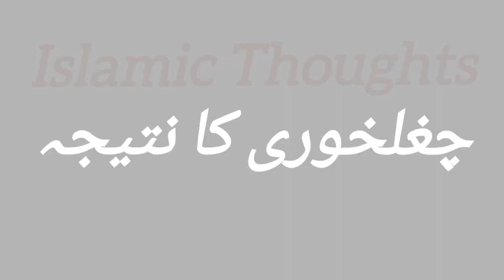چغل خور اور خریدار || chughalkhor ka injam || dykhye kaisy chughalkor ny ek ghr barbad kr dia h😭😰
chugal khor ka injam
chugalkhor ka anjam
chugalkor ki khani
chugal khori ka anjam
chuagal khor ka injam story in Urdu
chugal khor
chugal khor ka bayan
chugal khor ka waqia
chugal khor ki khani
chugal khor gulam ka waqia
chugal khor ki saza
gheebat ka injam